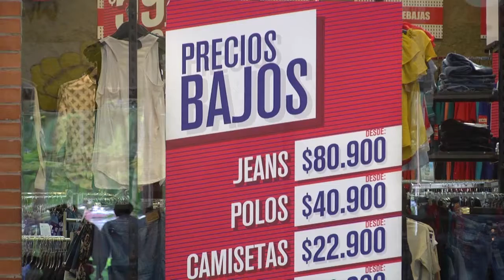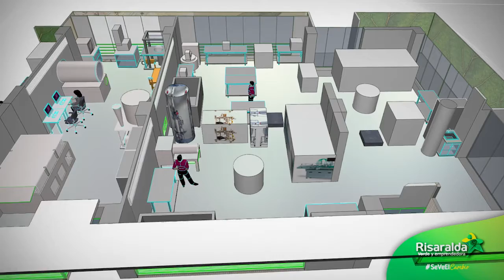NOTICIAS UNOA VIERNES 29 DE NOVIEMBRE 2019 7 PM